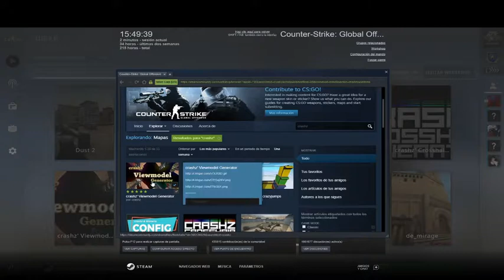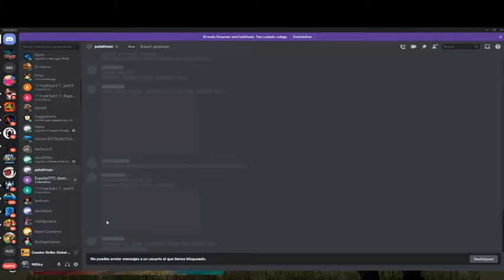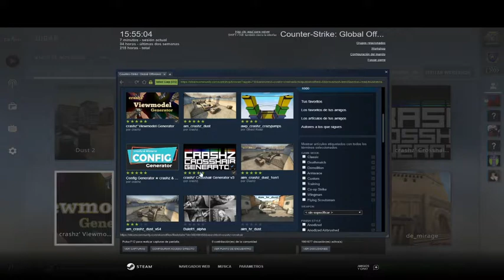Mapas de WorkShop muy buenos para cs:go